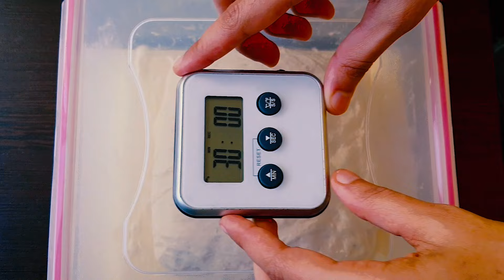Italian No Knead Bread Series | Low Ingredients, Every One Can Make These Homemade Bread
Low Ingredients And VEGAN Breads Recipe ^^;
Truly the most DELICIOUS breads I ever eat ARE ITALIAN Breads (●'◡'●)

HI Welcome to COOKING AFFECT channel.
COOKING AFFECT have ASMR cooking and baking recipe videos for you.
Join us if you love food and if you love to hear cooking and baking sounds
Our name are Reihane and Atiyeh.
Here we have decided to upload our videos once a week.

COOKING AFFECT
cooking affect
Italian No Knead Bread Series
Low Ingredients, Every One Can Make These Homemade Bread
3 Ingredients NO Knead Italian Bread
Delicious Bread For Breakfast
Italian Bread
Italian Recipe
No Oil Bread
No Egg Bread
3 Ingredients
Low Ingredients Recipe
Zero Waste
Ultra Bubbly Bread
Ultra Bubbly Focaccia Bread
Focaccia Bread
Ciabatta Bread
Super Fluffy Bread
High Hydration Dough
Hydration Dough
NO Egg, NO Milk, NO Knead Bread
Easy Recipe
focaccia bread
focaccia bread recipe
bread recipe
bread
bread baking
no knead focaccia
no sugar bread
homemade baking
homemade bread
no egg bread
no milk bread
no knead bread
bubbly bread
crispy outside soft inside
vegan bread
How to Make No Kneading Ciabatta Bread _ Crispy Crust
Amazing Italian Bread
bread recipe
ciabatta bread
ciabatta bread recipe
bread recipe
focaccia bread
focaccia bread recipe
Italian bread recipe
Italian bread
no knead bread
no egg bread
vegan bread
vegan recipe
vegan life
ASMR
ASMR cooking
ASMR no talking
ASMR baking
baking
cooking
cooking sounds
cooking program
education
ASMR cooking no talking
ASMR bakery
home bakery
how to cook
food recipe
easy recipe
meal prep
meal recipes
cooking training
food
easy recipes
tasty
асмр кулинария
асмр
asmr kochen
satisfying video
satisfying
meal prep ideas
Pâtisserie
pastry
home bakery
Serie di pane italiano senza impasto
Pochi ingredienti, tutti possono preparare questo pane fatto in casa
Pane italiano senza impasto con 3 ingredienti
Pane delizioso per colazione
Pane italiano
Ricetta italiana
Pane senza olio
Pane senza uova
3 ingredienti
Ricetta con pochi ingredienti
Rifiuti zero
Pane ultra spumoso
Pane focaccia ultra spumoso
Pane focaccia
Pane ciabatta
Pane super soffice
Impasto ad alta idratazione
Italienische Brotserie ohne Kneten
Wenig Zutaten, jeder kann dieses hausgemachte Brot backen
Italienisches Brot ohne Kneten mit 3 Zutaten
Köstliches Brot zum Frühstück
Italienisches Brot
Italienisches Rezept
Brot ohne Öl
Brot ohne Ei
3 Zutaten
Rezept mit wenigen Zutaten
Null Abfall
Extrem sprudelndes Brot
Extrem sprudelndes Focaccia-Brot
Focaccia-Brot
Ciabatta-Brot
Super fluffiges Brot
Teig mit hohem Feuchtigkeitsgehalt
Serie de panes italianos sin amasar
Ingredientes bajos, todos pueden hacer este pan casero
Pan italiano sin amasar de 3 ingredientes
Pan delicioso para el desayuno
Pan italiano
Masa con alta hidratación
Série de pains italiens sans pétrissage
Faible teneur en ingrédients, tout le monde peut faire ce pain maison
Pain italien sans pétrissage à 3 ingrédients
Délicieux pain pour le petit-déjeuner
Pain italien
Recette italienne
Pain sans huile
Pain sans œuf
3 ingrédients
Recette à faible teneur en ingrédients
Zéro déchet
Pain ultra pétillant
Pain focaccia ultra pétillant
Pain focaccia
Pain ciabatta
Pain super moelleux
Pâte à haute hydratation
Mababang Sangkap, Bawat Isa ay Magagawa itong Homemade na Tinapay
3 Ingredients NO Knead Italian Bread
Masarap na Tinapay Para sa Almusal
Tinapay na Italyano
Italian Recipe
Walang Langis na Tinapay
Walang Egg Bread
3 Mga sangkap
Mga Mababang Sangkap Recipe
Zero Waste
Ultra Bubbly Bread
Tinapay ng Focaccia
Tinapay ng Ciabatta
Super Malambot na Tinapay
Mataas na Hydration Dough
İtalyan Yoğurmasız Ekmek Serisi
Az Malzemeli, Herkes Bu Ev Yapımı Ekmekleri Yapabilir
3 Malzemeli Yoğurmasız İtalyan Ekmeği
Kahvaltı İçin Lezzetli Ekmek
İtalyan Ekmeği
İtalyan Tarifi
Yağsız Ekmek
Yumurtasız Ekmek
3 Malzemeli
Az Malzemeli Tarif
Sıfır Atık
Ultra Kabarık Ekmek
Ultra Kabarık Focaccia Ekmeği
Focaccia Ekmeği
Ciabatta Ekmeği
Süper Kabarık Ekmek
Yüksek Nemli Hamur
cooking affect